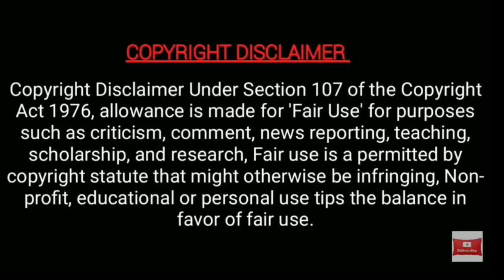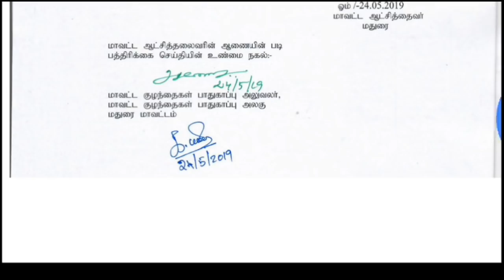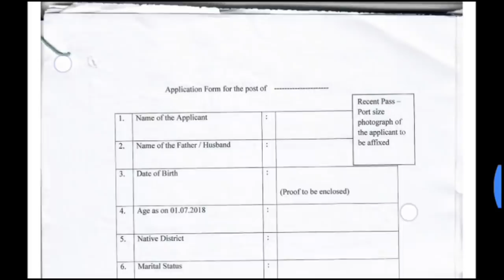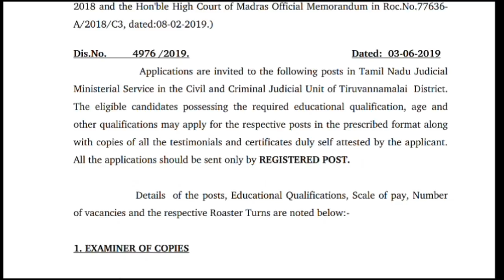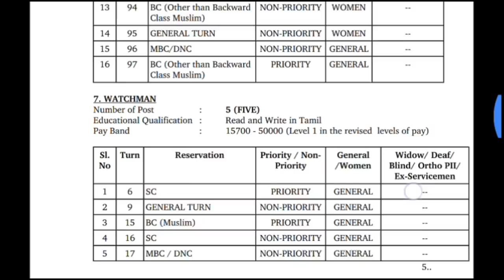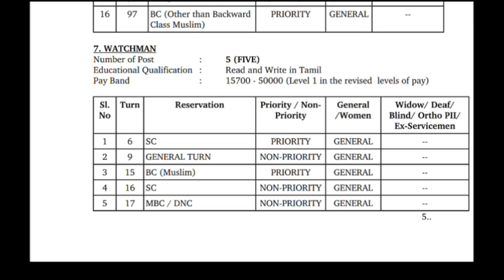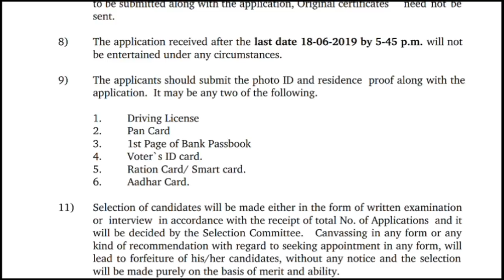தமிழக அரசு மிக முக்கிய 2 வேலை வாய்ப்பு அறிவிப்பு/500க்கும் மேல் vacancy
In this video we will discuss about tamilnadu Government job notification complete details given below:
திருவண்ணாமலை மாவட்ட நீதிமன்றத்தில் வேலை: